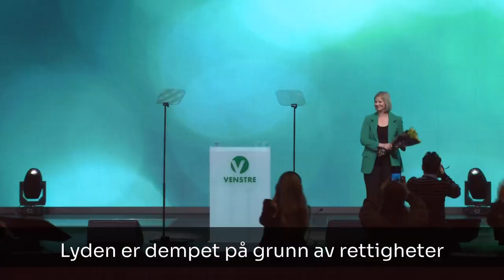Guri Melbys tale til Venstres landsmøte 2022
Venstre leder Guris tale til Venstres landsmøte 2022